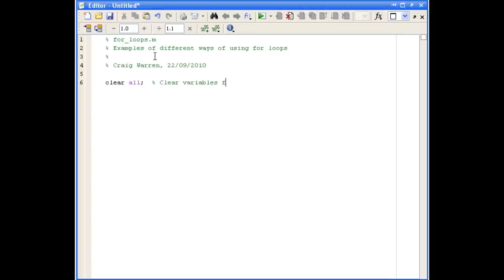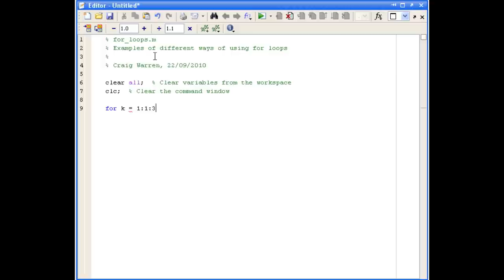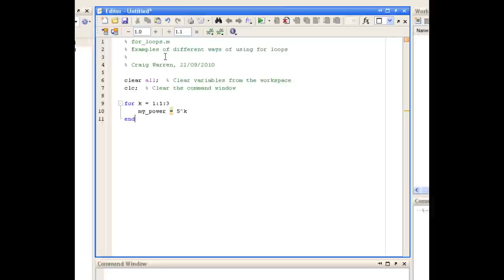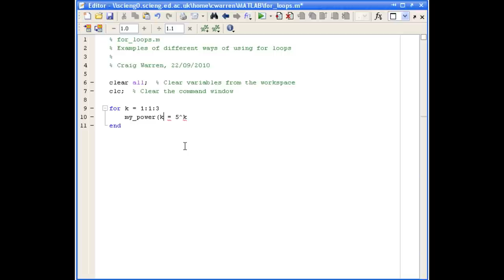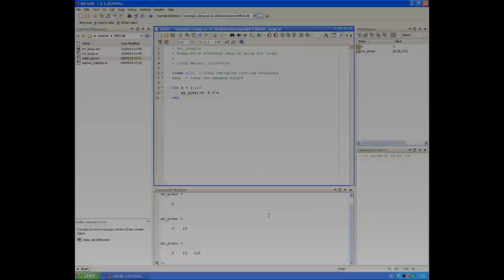11 The for loop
The video is part of a series of screencasts for the course "An interactive introduction to MATLAB®" developed in the School of Engineering at The University of Edinburgh. The course is designed for novice users to learn the basic of MATLAB® and how to apply that to solving engineering problems.

"11 The for loop" describes how use repetition and looping to repeat a command(s) a fixed number of times.